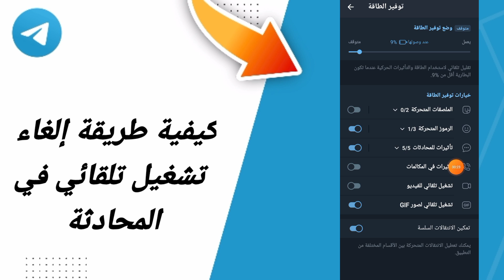كيفية طريقة إلغاء تشغيل تلقائي في المحادثة في تطبيق تيليجرام التلجرام Telegram